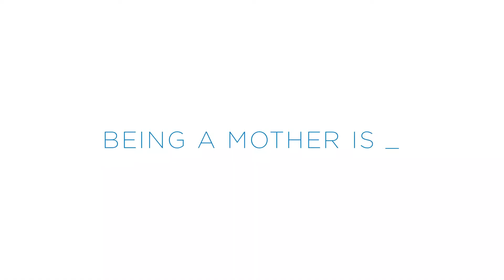Mother's Day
All special occasions have an iconic representation. Join us in creating one for Mother’s Day! Vote now ❤ Click link to vote